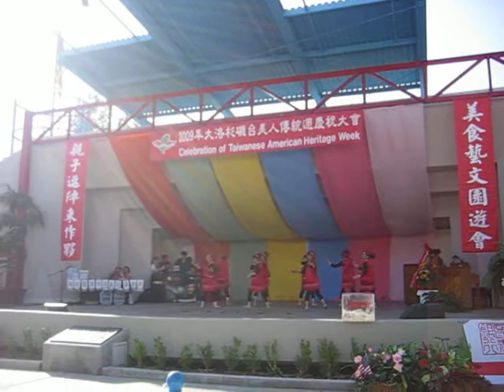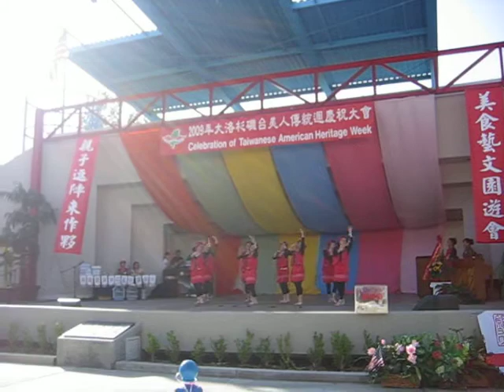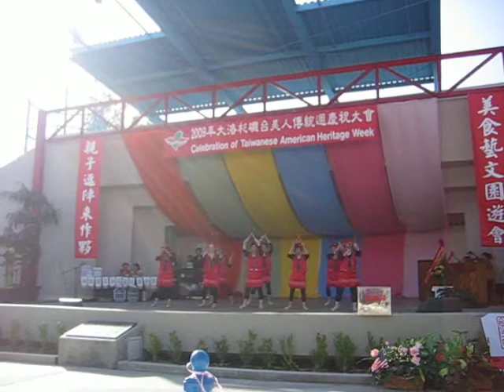Ling Fong Dance Group - Mountain Dance - 2009 Taiwan Heritage Festival in Monterey Park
Ling Fong Dance Group - Adult B class - Mountain Dance
2009 Taiwan Heritage Festival in Monterey Park